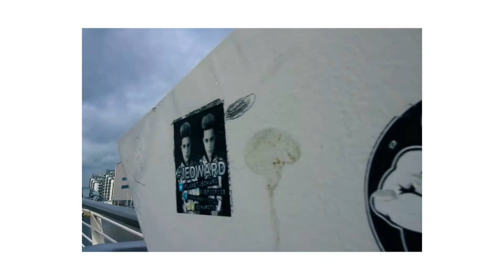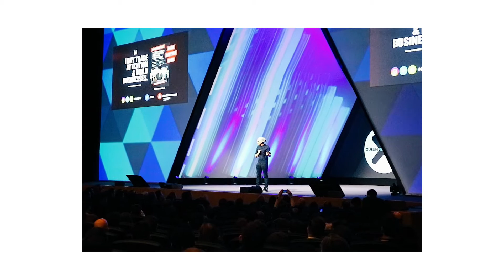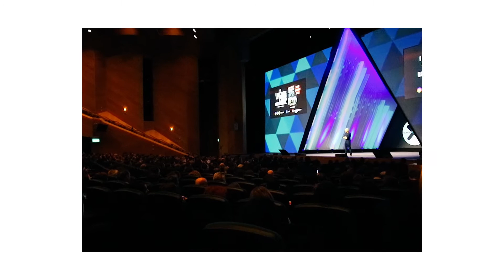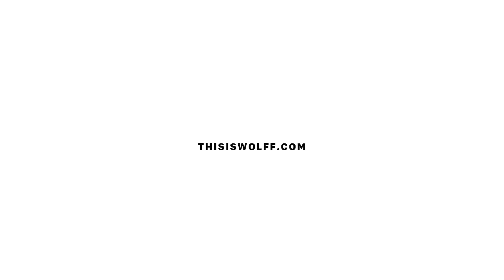WOLFF • THIS IS MY STORY • 004 [MEETING GARY VEE]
THIS IS WOLFF. THIS IS MY STORY.

Shout out to DRock for his awesome footage!!!